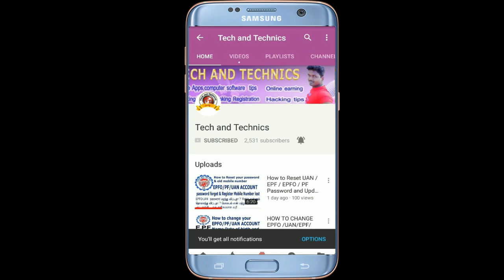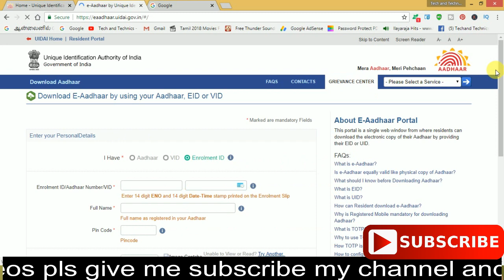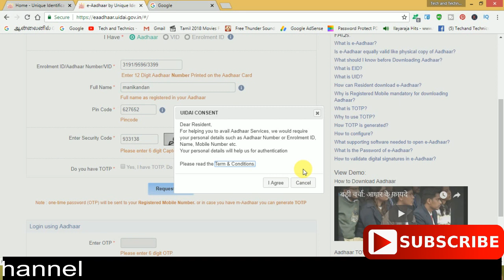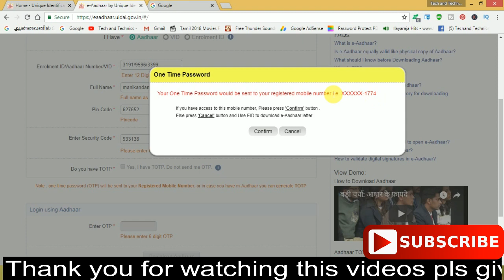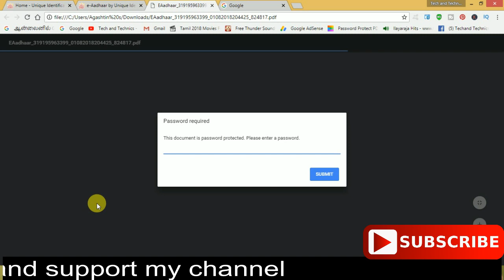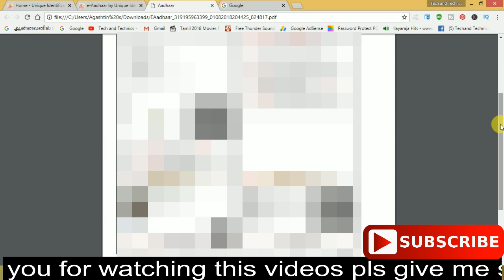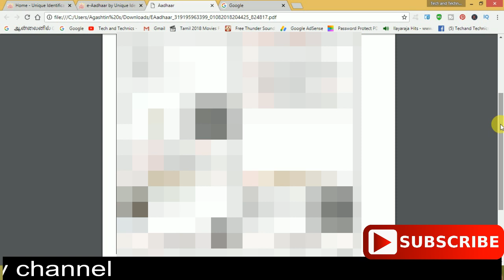HOW TO GIVEN TO AADHAR CARD PASSWORD PROVIDE FULL DETAILS IN TAMIL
HOW TO DOWNLOAD AADHAR CARD IN ONLINE

ONLINE AADHAR CARD DOWNLOAD

AADHAR CARD PASSWORD PROVIDE FULL DETAILS EXPLAINS IN TAMIL

FRIENDS GOS TO Download your aadhar card next you gos to open your aadhar card provide the password

This password lost time pincode is used but not working pincode password recently password is your name first 4 letter in capital letter next continuously enter your DOB year
Example for :MOOR1074

the  PASSWORD 1st four letters of your name (as in aadhaar) in CAPITAL letters and Year of Birth in YYYY format.
VIJAYA ACHAMPADU